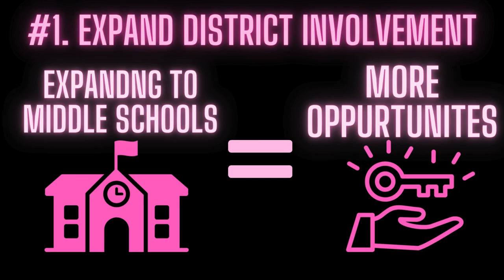2024-2025 District XI Presidential Campaign Video - Iksha Joshi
Watch in "1080p50 HD" for the best quality :)
District XI President Campaign Video 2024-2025
I hope to serve as your new District XI president.

Chapters:
0:00 - Introduction
0:57 - Goals
2:25 - Outro